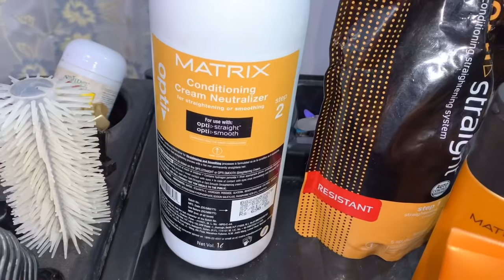Permanent Hair straightening using Matrix Product || beautician course day 119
Hi everyone today I am sharing how to do rebonding using matrix product